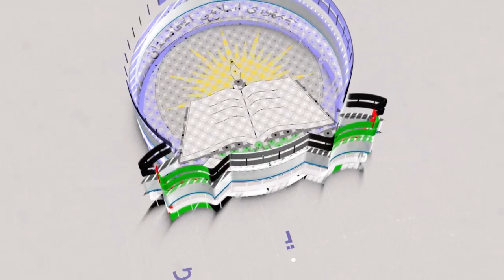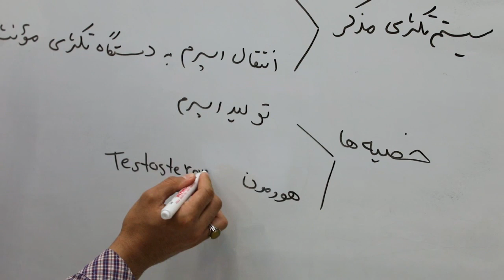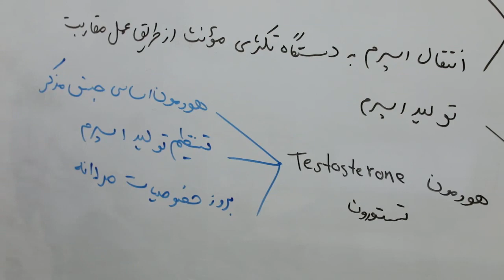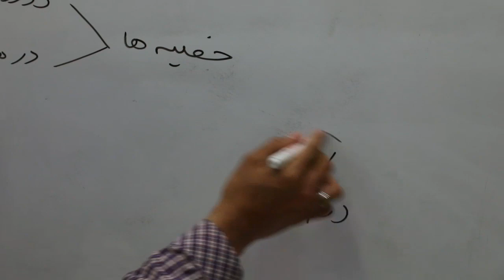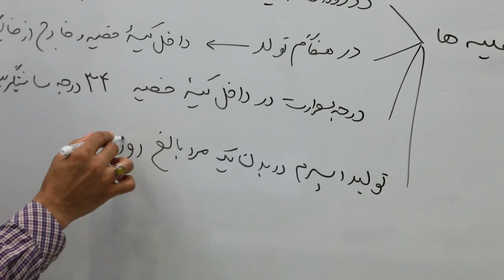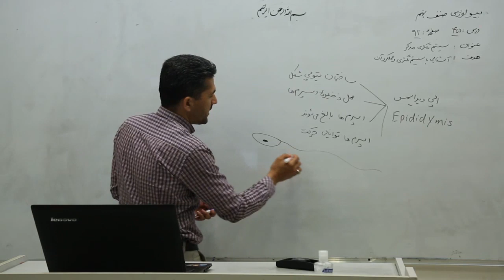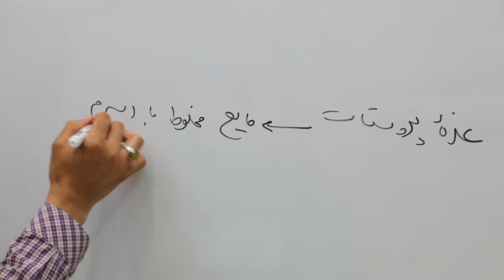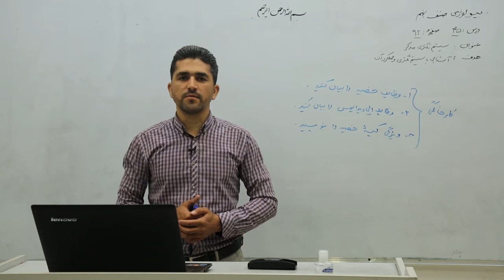صنف نهم مضمون بیولوژی درس ۴۵ - سیستم تکثری مذکر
صفحه ۹۲ سیستم تکثری مذکر